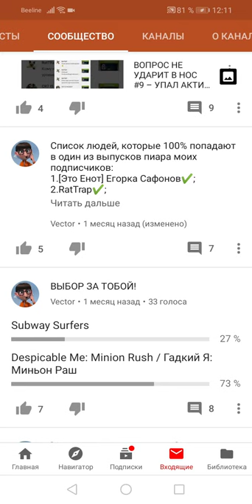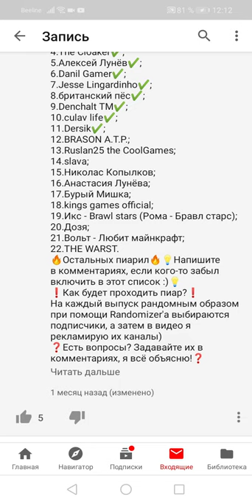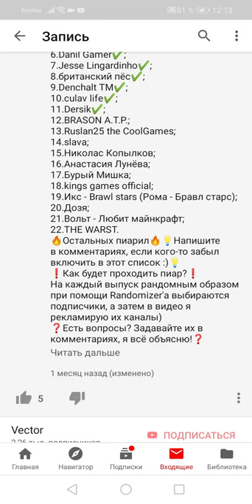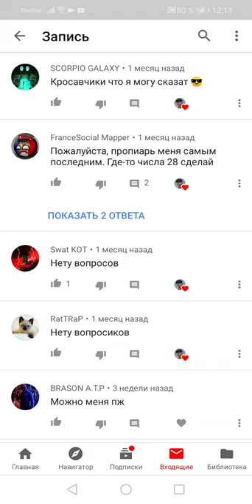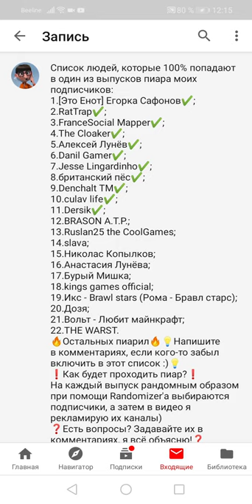❗🔥СРОЧНОЕ ВКЛЮЧЕНИЕ!!! ОЧЕНЬ ВАЖНАЯ НОВОСТЬ!!! СМОТРЕТЬ ВСЕМ!!! ЭТО ПРЯМ ОЧЕНЬ ВАЖНО И СРОЧНО!!!🔥❗